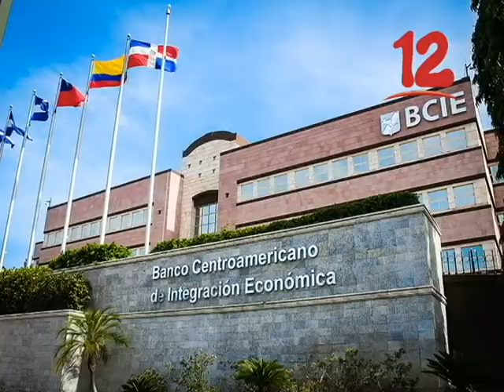CALDERA: "RESULTADO DE COMISIÓN ESPECIAL PODRÍA OBLIGAR A UN DIÁLOGO”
Ex canciller duda que Nicaragua vaya encontrar los fondos concesionales que se necesita para mezclar  con los fondos del BCIE.